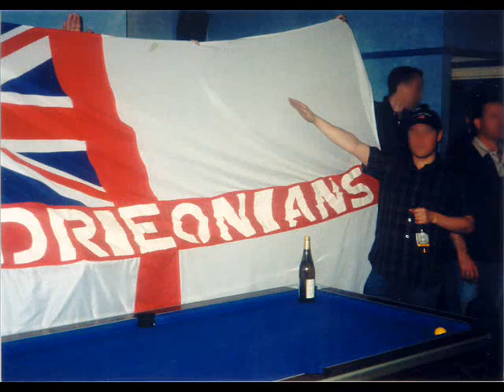Football hooligans The Casuals